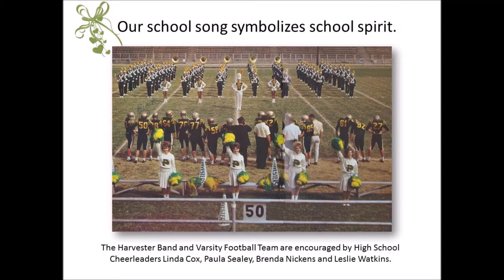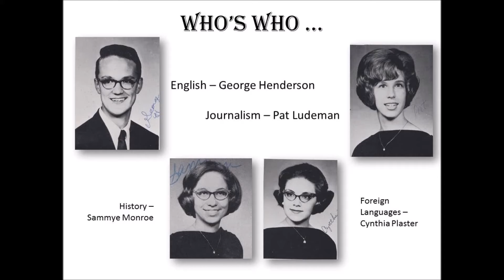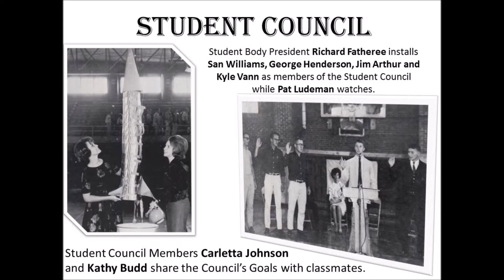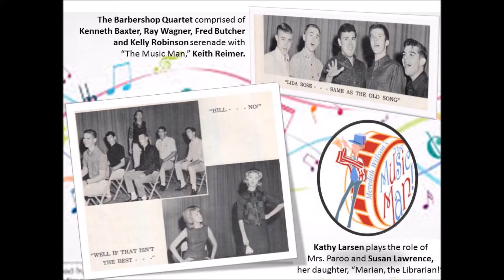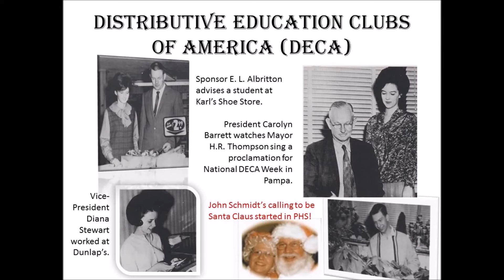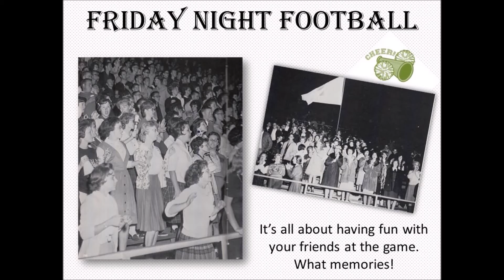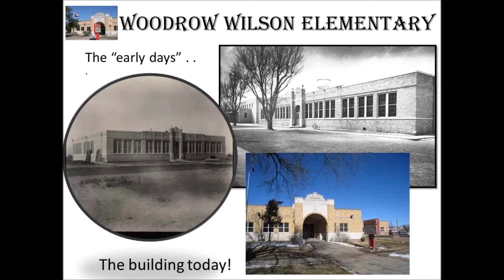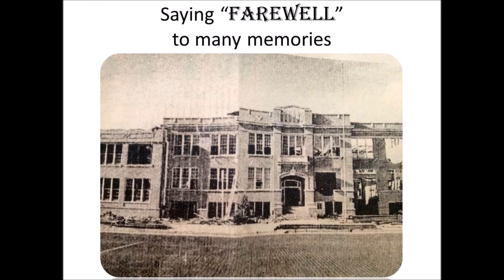PHS Annual 1